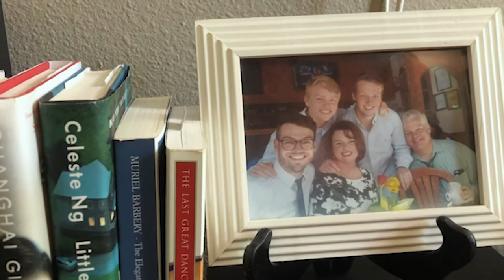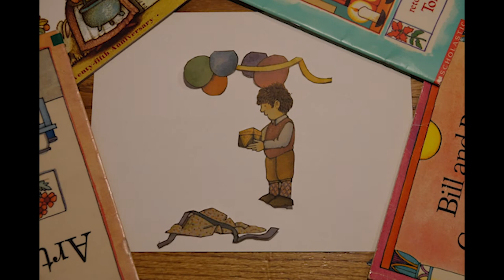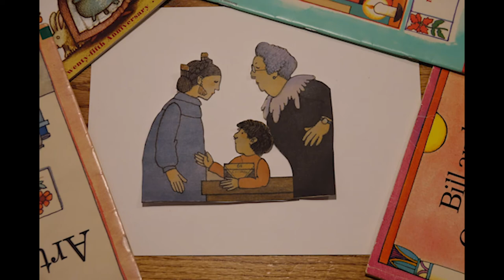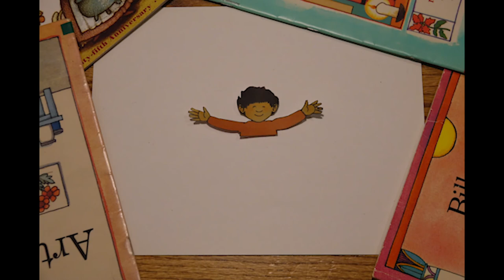Tomie Documentary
A documentary about my life during COVID-19 and my lifelong connection to Tomie dePaola.